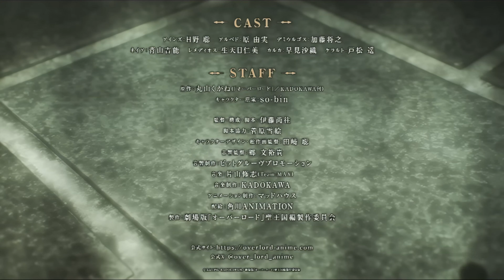Overlord: The Sacred Kingdom — Official Trailer「4K」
Overlord: The Sacred Kingdom Trailer

◈ Release date ◈
➟ Autumn 2024

Overlord: The Sacred Kingdom
The Sacred Kingdom
Overlord
VOSTFR
HD
1080p
Episode
Movie
streaming
Anime
Film
FULL HD
VOSTFR
VF